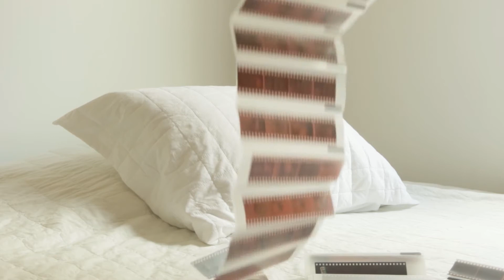To Dye A Blonde - a digital experience by Dave Thackeray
I decided to just download a bunch of free videos at random from pexels.com. And a free CC audio track. And then write a story around however these video files fell in my editing app.

The result? To Dye A Blonde.

I hope you enjoy it. Let's chat about your story at @davethackeray on Twitter.